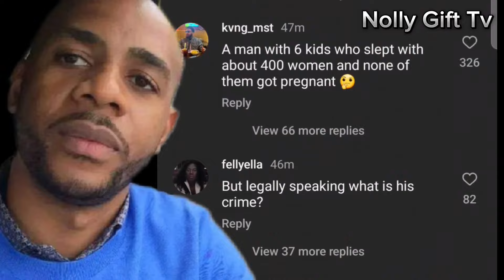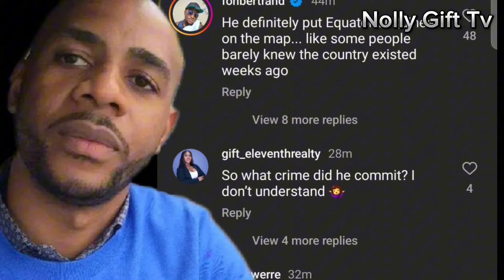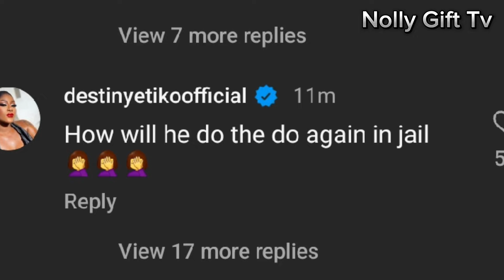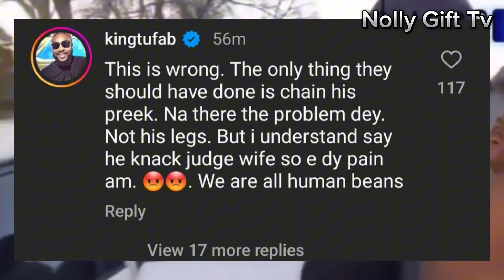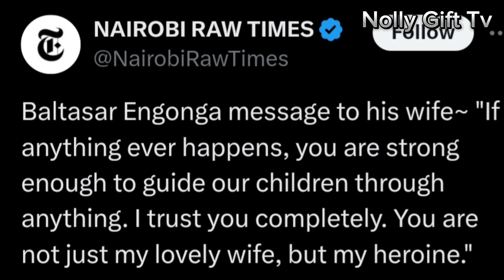" I STILL WON'T LEAVE MY CHEATING HUSBAND" BALTASAR'S WIFE, REACTIONS TO BALTASAR ARR£ST